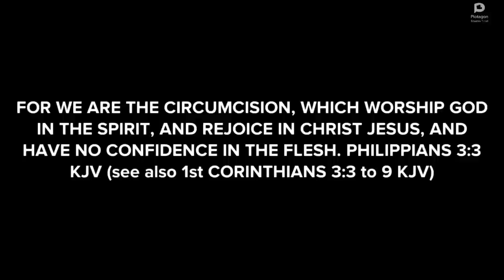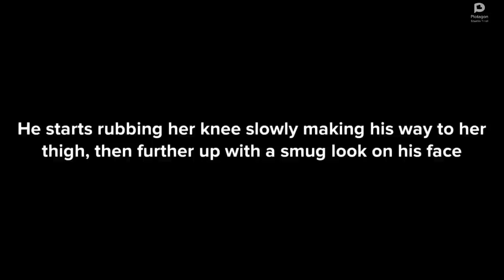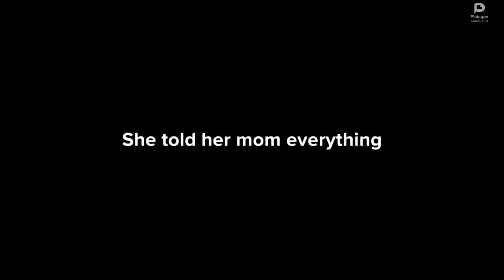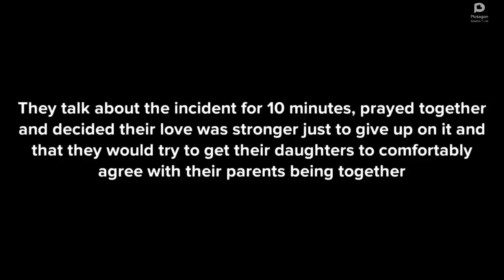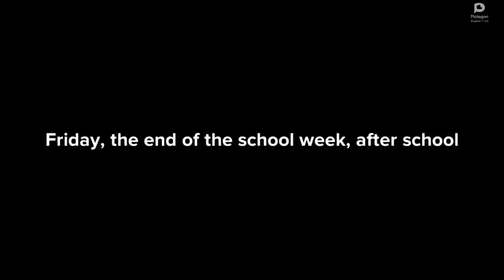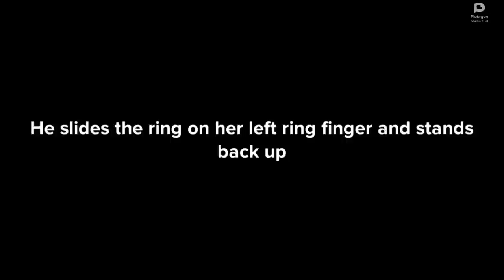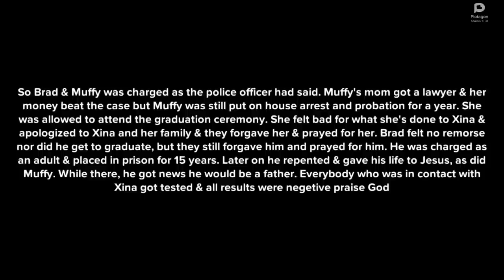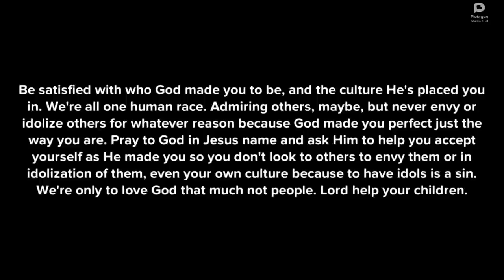Christian Loves Black People, Pretends To Hate Them|Christian animation|Plotagon PC- glory to God✝️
Glory to God in Jesus name🌟✝️🛐